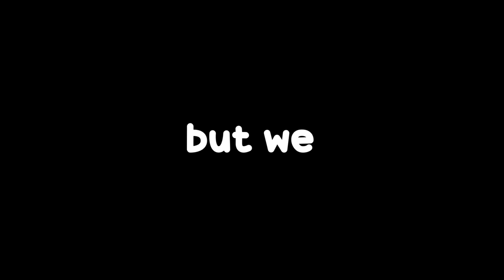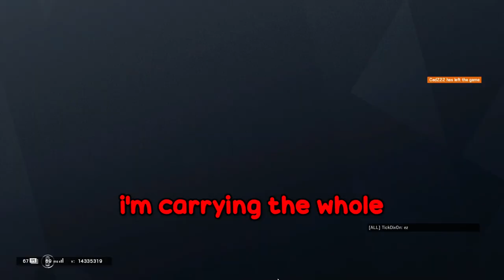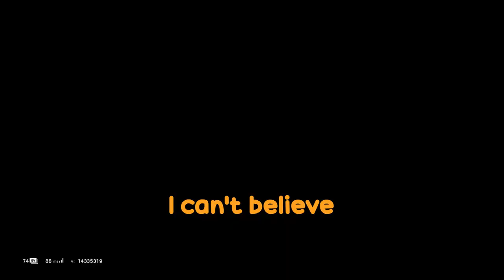Rainbow Six Siege But We Do The Funny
Woah, Zulior keeping a weekly schedule? What is this sorcery

• Lumbee(Yellow) -
• Adlani(Dark Green) -

► Songs (As shown in order) ◄
• Yoshi's Island - Athletic Theme
• Animal Crossing New Horizons OST - Main Theme
• The Legend of Zelda: Phantom Hourglass - Ciela, The Spirit of Courage
• Eludent - On A Fast Track
• Animal Crossing City Folk - Town Hall Day (Sped Up)
• Super Mario World - Staff Roll
• Animal Crossing - Tom Nook's Theme
• Nino Rota - Finale (The Godfather OST)
• Toby Fox - Can You Really Call This A Hotel I Didn't Receive A Mint On My Pillow Or Anything (cyrctahidramompoa)

Hey...Watchu doing down here?